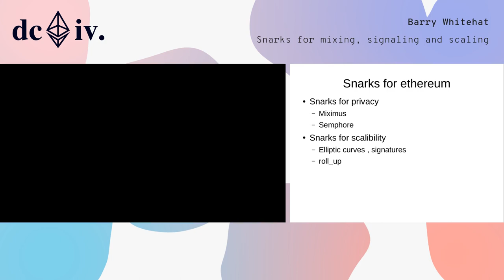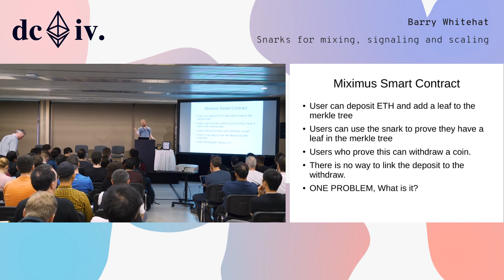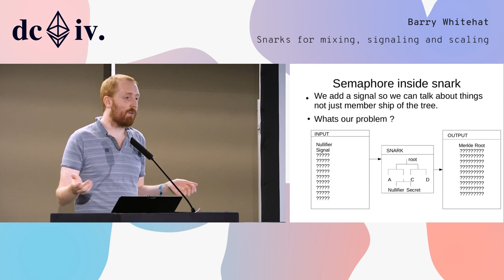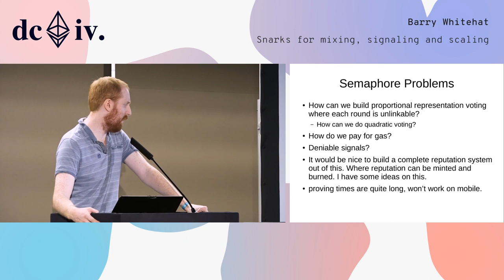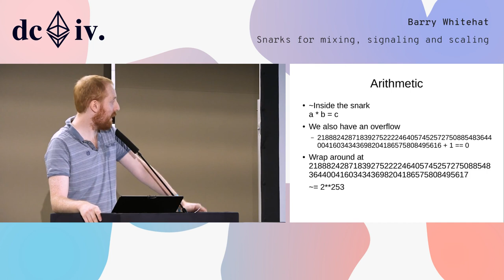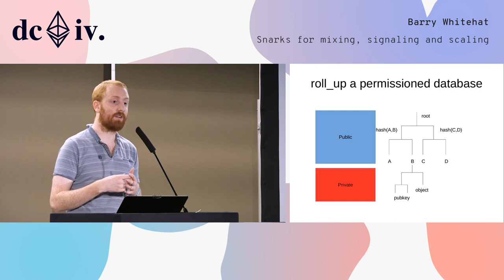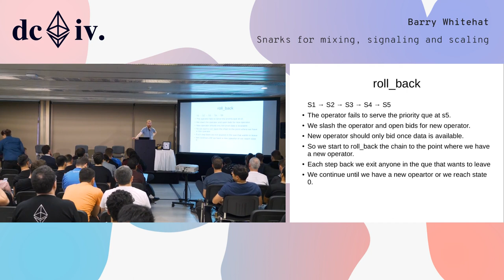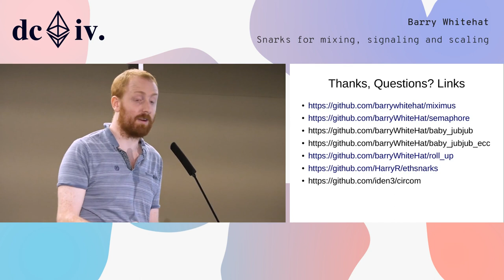Snarks for mixing, signaling and scaling by Barry Whitehat (Devcon4)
There is general interest in the ethereum community to scale ethereum by moving dapps inside snarks. The key to do this is to make an efficient signature function available inside a snark. We present this signature function designed to work efficiently inside a snark. Furthermore we describe an architecture to scale ethereum using snarks. We discuss the trade offs required and compare them to building a dapp inside the evm.

Speaker(s): Barry Whitehat
Skill level: Intermediate
Track: Scalability